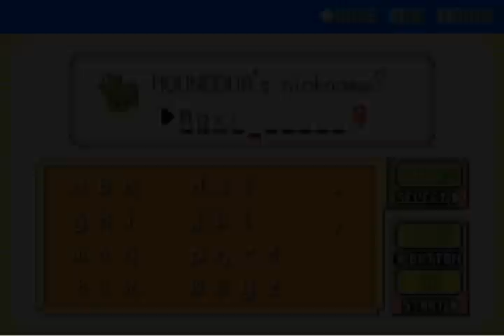Lets Play : Pokemon Fire Red Omega - Episode 2 : Putting together a team